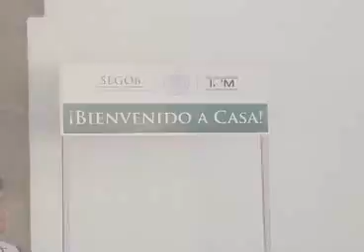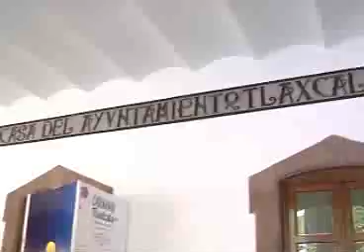Se prepara Capital del Estado para recibir vacacionistas